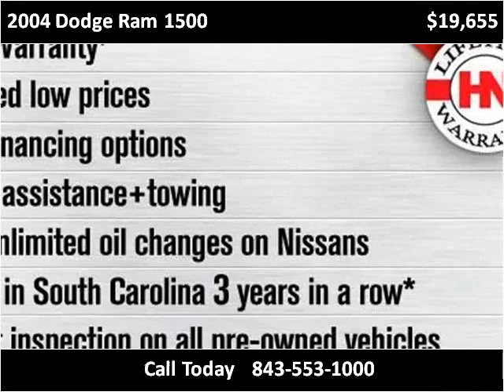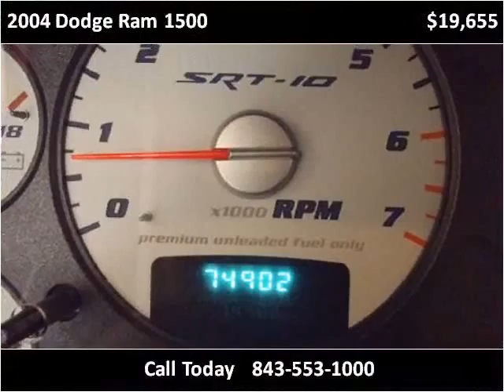2004 Dodge Ram 1500 Used Cars Charleston SC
This 2004 Dodge Ram 1500 is available from Hudson Nissan.